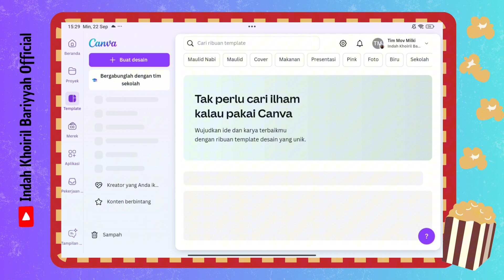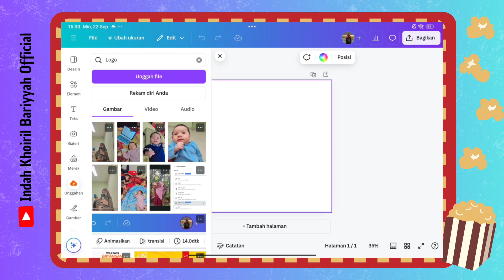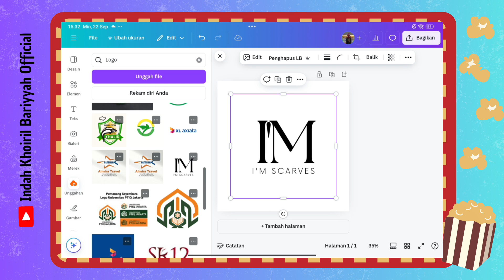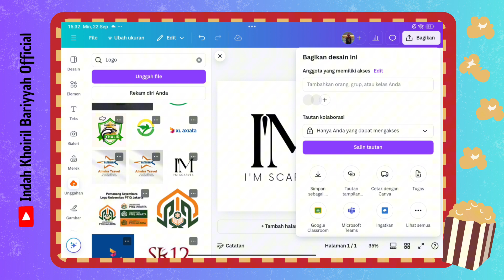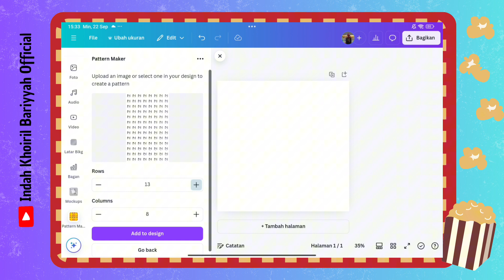TUTORIAL MEMBUAT WATERMARK OTOMATIS BANYAK DI CANVA, KEREN SATU KALI KLIK!